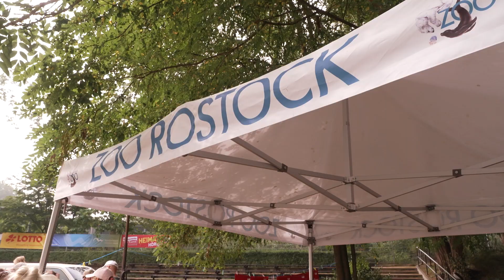Mitmachen für die ganze Familie - Großes Zoofest im Rostocker Zoo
Am 10. September hat der Zoo Rostock zum großen Zoofest eingeladen! Ein Famlienfest!
Auf der Bühne auf dem Veranstaltungsplatz wurde den ganzen Tag über getanzt, Puppentheater gespielt und gezaubert. Viele Stände haben zum aktiv sein und Mitmachen eingeladen. In diesem Jahr gibt es noch einige Veranstaltungen im Rostocker Zoo.